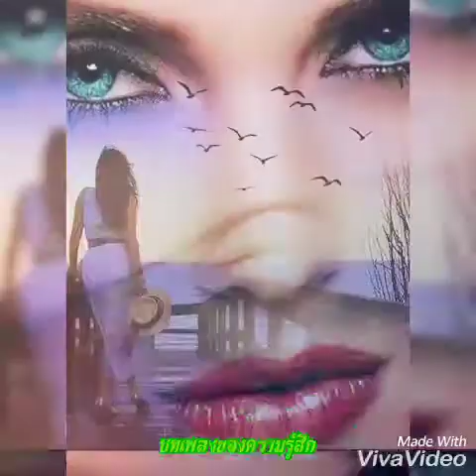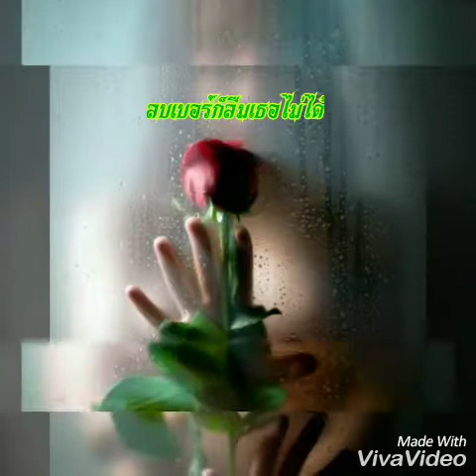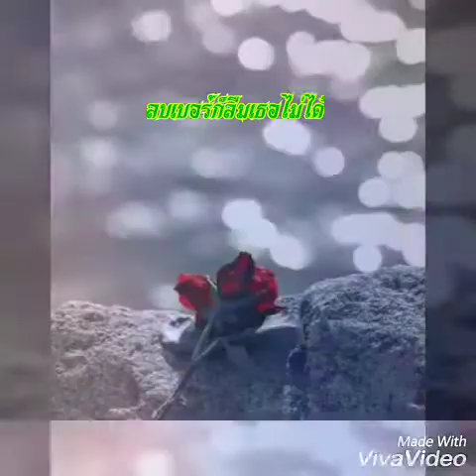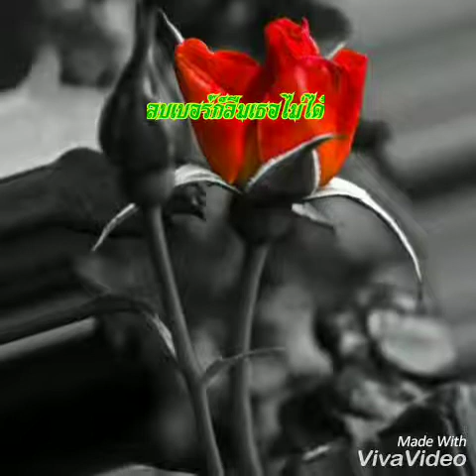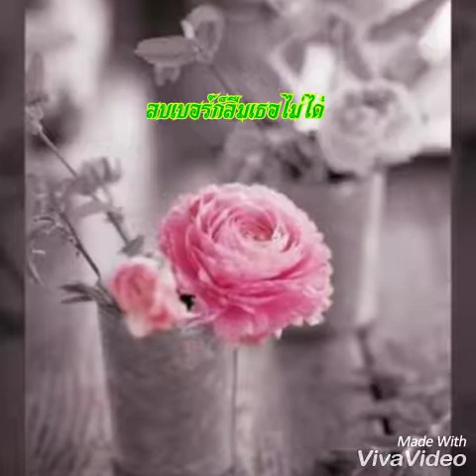ลบเบอร์ก็ลืมเธอไม่ได้